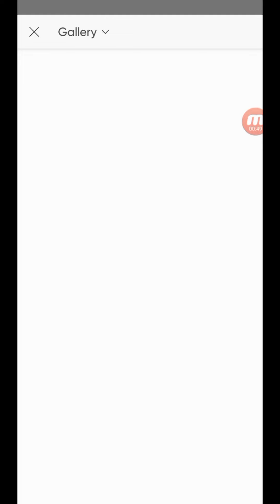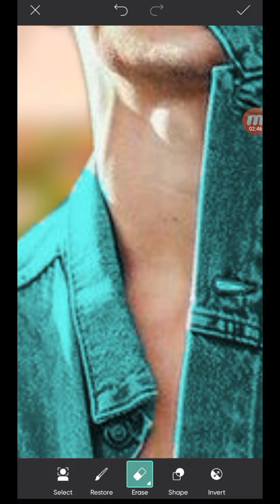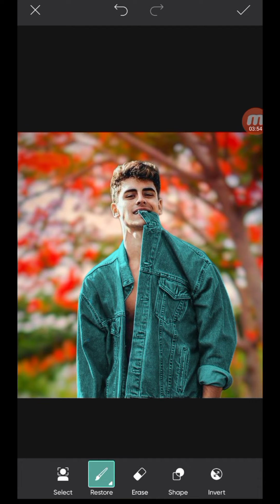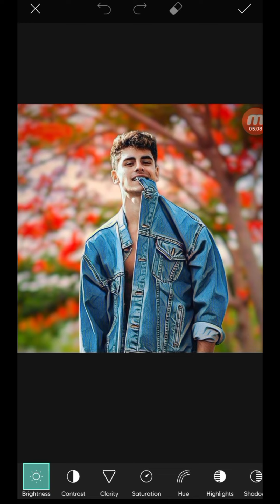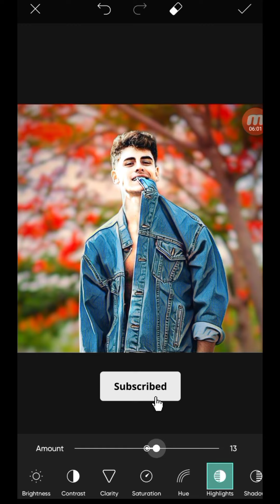How To Change Background In Picsart |Background Change Photo Editing |Photo Editing Tutorial.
Picsart Background Change Photo Editing |Picsart Amazing Photo Editing |Photo Editing Tutorial.